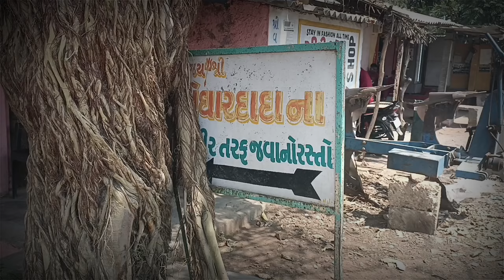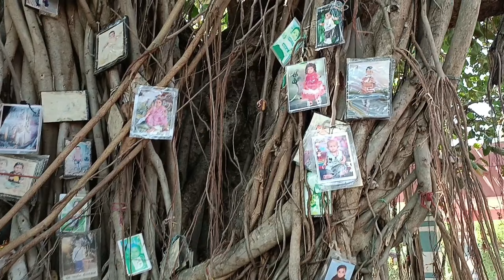શું અહી દાદા ની માનતા રાખવાથી પારણાં બંધાય છે?//૨૦૦ વર્ષ થી અહી ક્યારેય પાણી ખુટતુ નથીgandigeer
હેલ્લો મિત્રો કેમ સો સ્વાગત સે તમારું અમારી gandigeer youtube channel માં આજે આપણે આવ્યા સે અમારા વેલણ ગામ થી ૧ કિલોમીટર દૂર જ્યાં મેઘર દાદા નું મંદિર આવેલું છે.ખુબજ સરસ મન ને ગમી જાય એવું અહી કહેવામાં આવે સે કે અહી માનતા કરવા થી પારણાં બંધાય સે એવું કહેવાય છે.

     ૨૦૦ વર્ષ જૂની મેઘાર દાદા નો ઈતિહાસ સે અને ત્યાં એક વરસો જુનો કૂવો આવેલો સે તેના પર વડ નું બોવ જૂની વૃક્ષ સે તે કુવા માં ક્યારેય પાણી ખુટતુ નથી અને

જે લોકો ની માનતા પૂરી થાય સે તે દાદા ને ખી ધરે છે.

તો આજે તમને ગાંડી ગીર youtube channel ના માધ્યમ થી બતાવીએ...
Adrees:વેલણ ગામ
તાલુકો: કોડીનાર
જીલ્લો: ગીર સોમનાથ
વેલણ ત્રણ રસ્તા ચોક થી જવાનો રસ્તો સે
૩૫૨૭૨૦